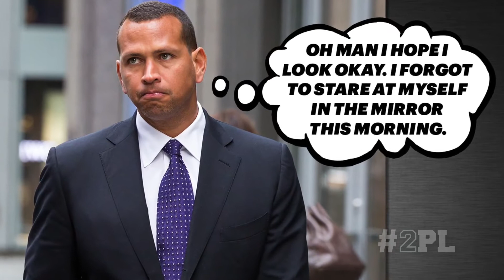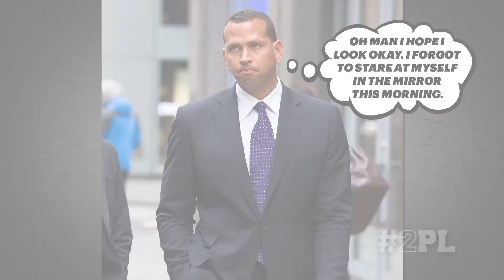What Were They Thinking?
How many times have you thought to yourself, 'I wonder what he was thinking?' when looking at a professional athlete. 2 Point Lead offers some insight.